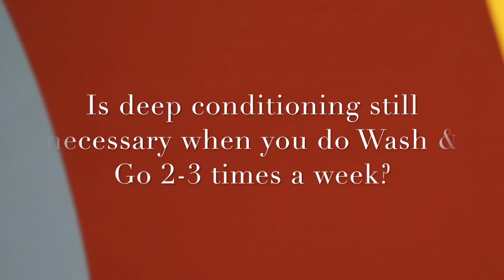Ask Dickey! E23: Deep Conditioning With Wash & Go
The Question: "Is deep conditioning still necessary when I do Wash & Go 2-3 times a week?"

We all know wash-and-go is good for your natural hair, but how deep the conditioning must be even though we do it often enough?